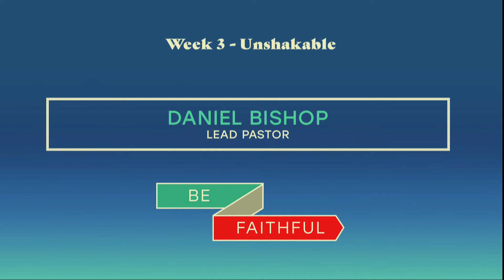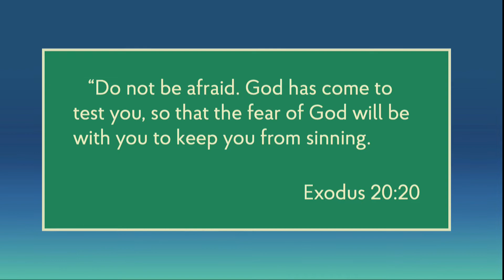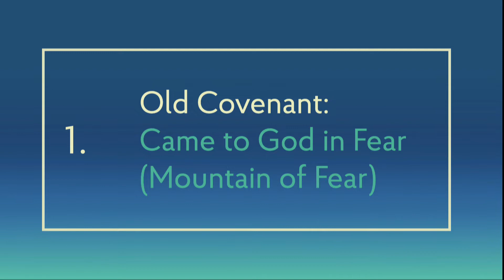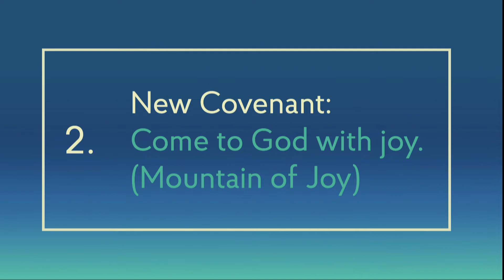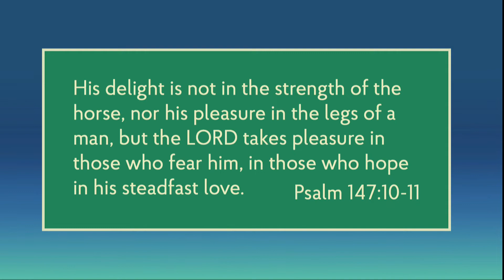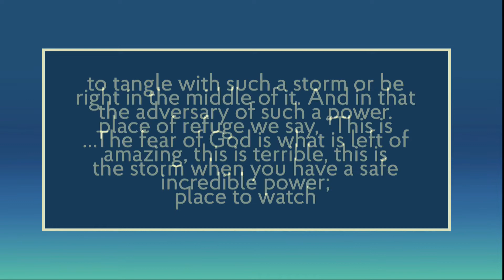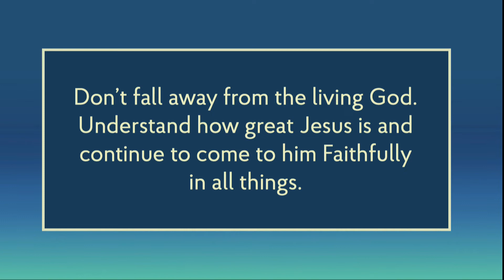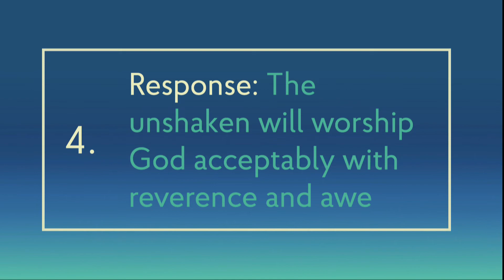Be Faithful Sermon Series // Week 3